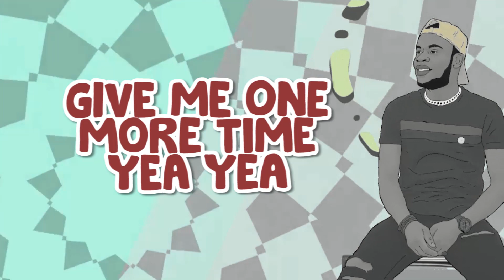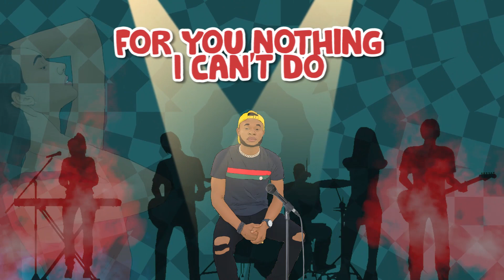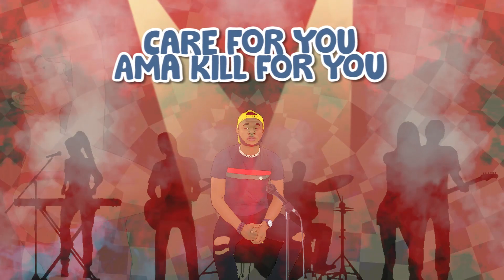Ib-kay - Put Your Love Upon Me [LYRICS VIDEO]